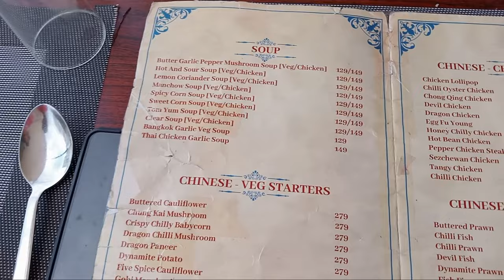Robot Themed Restaurant Chennai || Food vlog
Robot Theme Restaurant

Address:
208/3, Old Mahabalipuram Road, Kamaraj Nagar, Semmancheri, Chennai, Tamil Nadu 600119

Restaurant timing -
Afternoon 12pm - 4pm